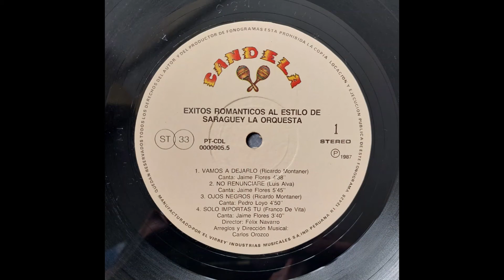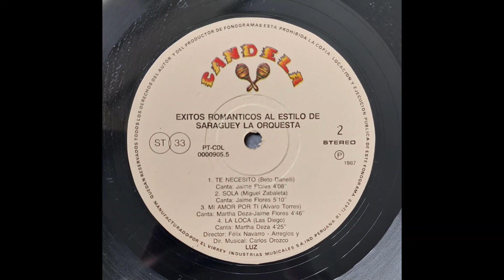Saraguey la orquesta-ojos negros (salsa Peruana) 1987